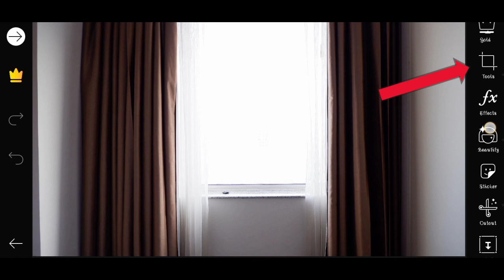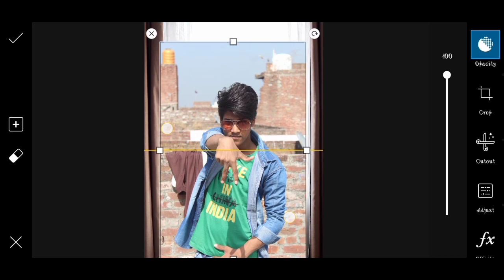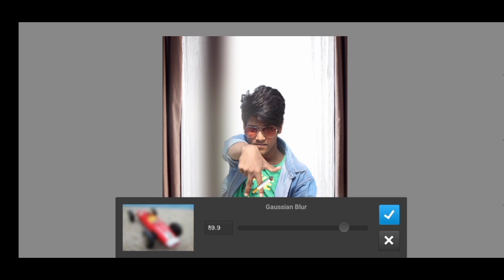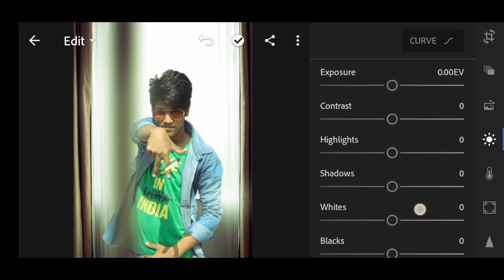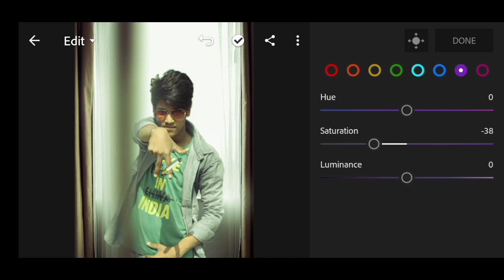Kabir Singh Photo Editing Like Vijay Mahar | Vijay Mahar Latest Editing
About:- In this video I am showing you how to edit your photo like vijay mahar and i hope this video tutorial very helpful.

vijay mahar concept arts
photo editing
picsart photo editing
picsart
editing

My Insta account name - Arish the Star